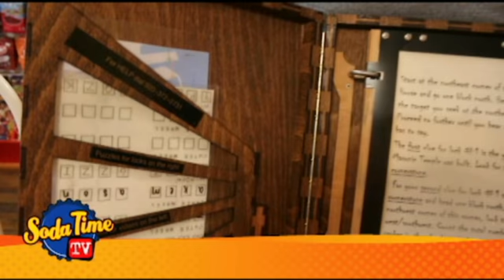Ep 4 v3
Jeff Danevich of Escape Rooms by Franknicky visits Soda Pop's to talk about escaping, try some Hank's Root Beer Soda and play "This or That" on Episode 4 of Soda Time TV!